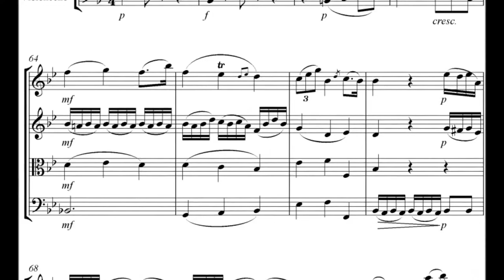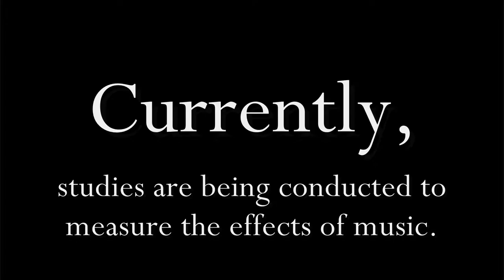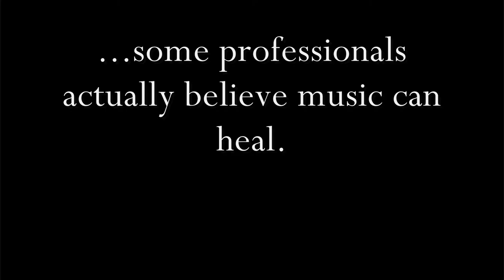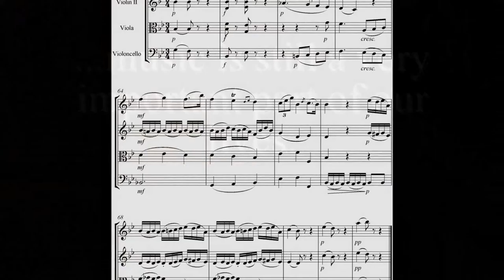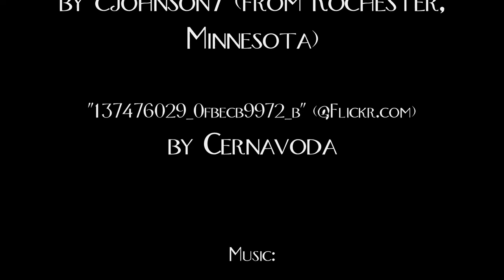Music Therapy Trailer 2010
This was one of my earlier videos that I created during my first year of college (2010), as a promo for the research paper I wrote on music therapy. The editing was done entirely in Windows Movie Maker, with the exception of one composite shot that was completed using FXHome's Composite Lab Pro.